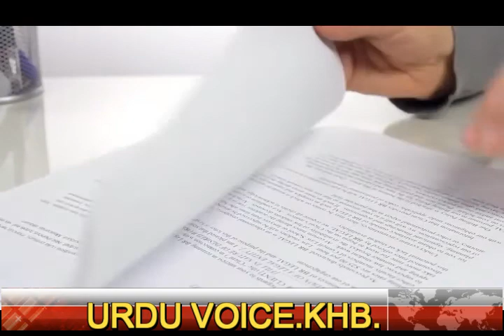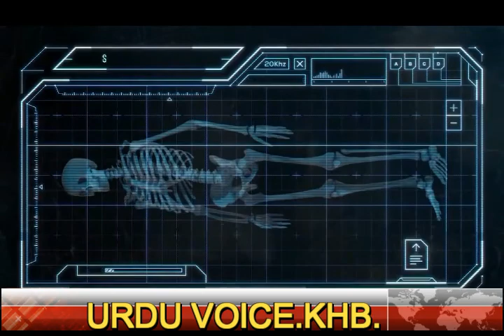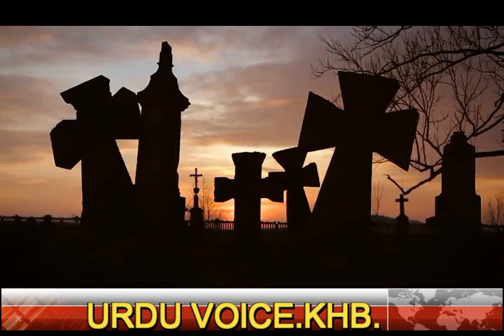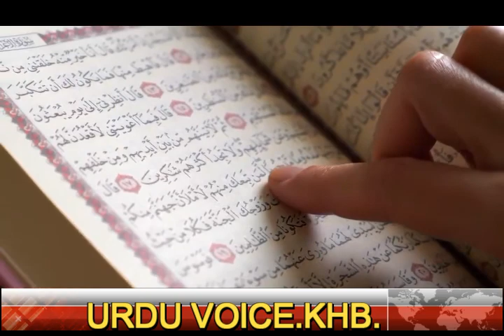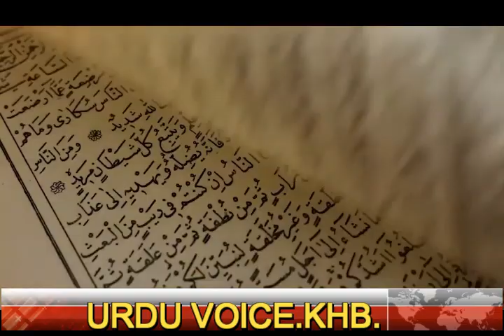DEAD HUMAN XPRIMENT